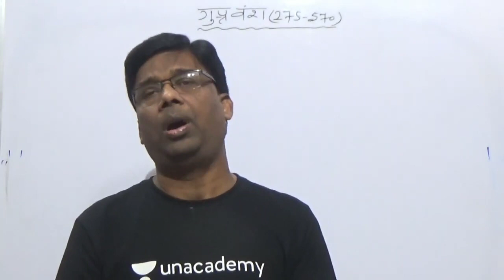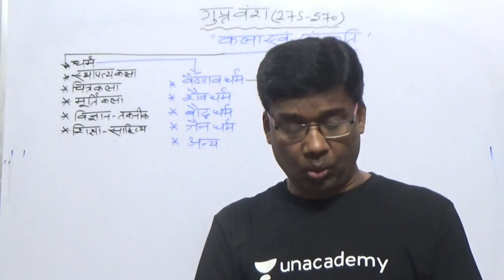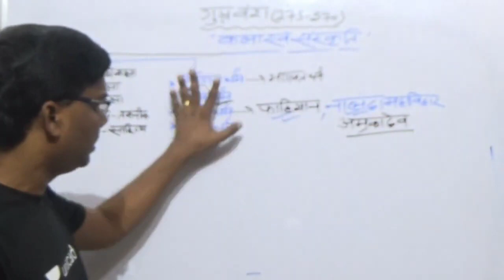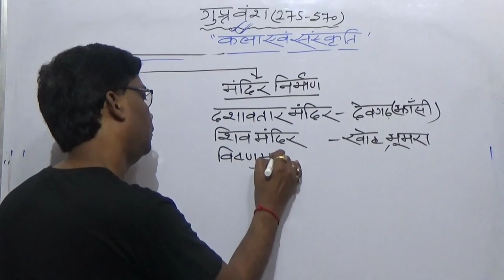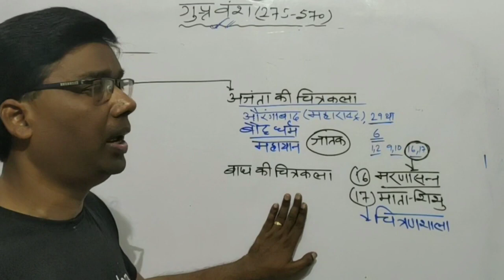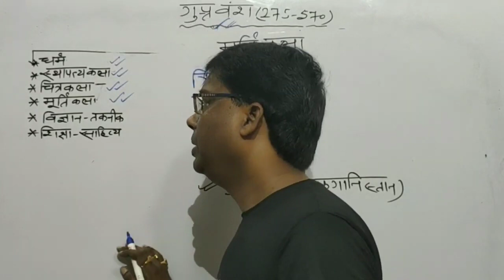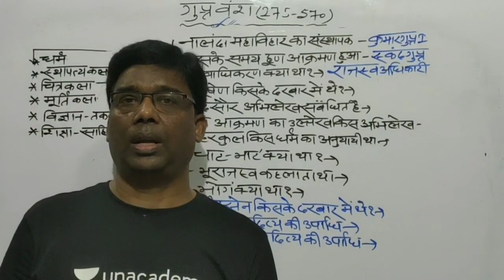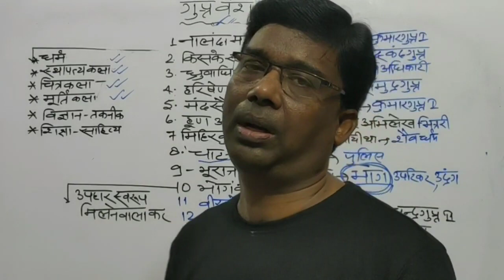L14: Gupta Period, Architecture, Painting, Sculpture | History of Bihar for BPSC, Bihar ESI, Daroga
In this video Unacademy Educator Prahlad Gupta Sir will discuss Gupta Period, Architecture, Painting, Sculpture. He will all the important topics of ancient history of Bihar with expected questions of ancient history of Bihar.

In this session Unacademy Educator Prahlad Gupta sir will cover:
- Ancient history of Bihar for BPSC
- Sources of ancient history of Bihar for BPSC
- Bihar ancient history for BPSC
- History of bihar for BPSC